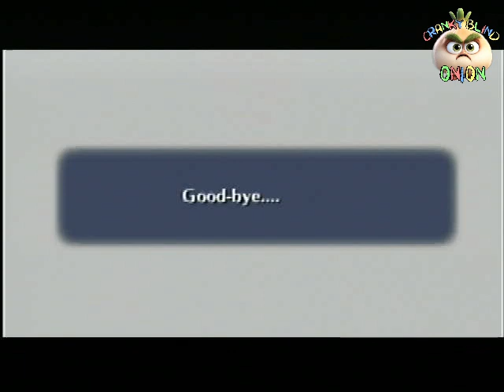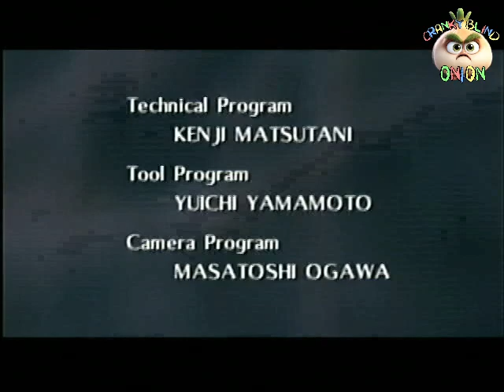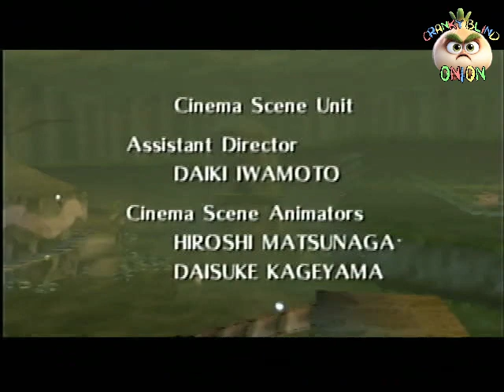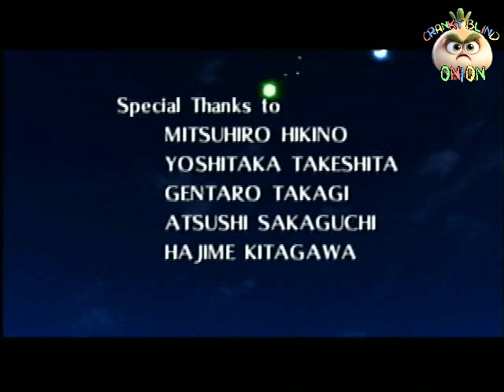Legend of Zelda - Ocarina of Time (CE) - 065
Doing a playthrough of this classic game with real hardware, Legend of Zelda Ocarina of Time collector's edition and my N64. Ocarina of Time is considered by many to the best of the Zelda franchise. I'm not quite sure I personally agree with that statement, but it certainly is one of my top favorites of the series. I hope you enjoy!